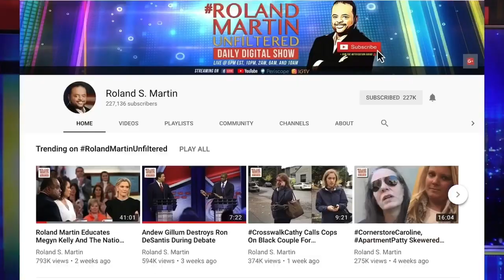Here's Everything You Need To Know About The Coronavirus & How You Can Protect Yourself ...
While the Trump administration is down playing the severity of the spread of the coronavirus, new cases are being diagnosed daily. There is currently no vaccine to prevent the disease and the best way to prevent it is to avoid exposure.

Family Medicine Physician, Dr. Jen Caudle spoke with Roland Martin during the Friday edition of RolandMartinUnfiltered about everything you need to know about the coronavirus and how you can protect yourself.

The Roland S. Martin YouTube channel is a news reporting site covered under Copyright Disclaimer Under Section 107 of the Copyright Act 1976, allowance is made for "fair use" for purposes such as criticism, comment, news reporting, teaching, scholarship, and research.